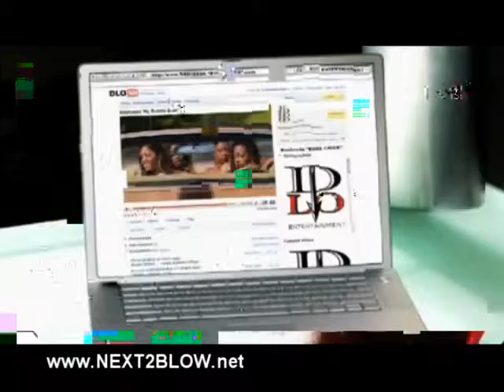Rasheeda | Boss Chick